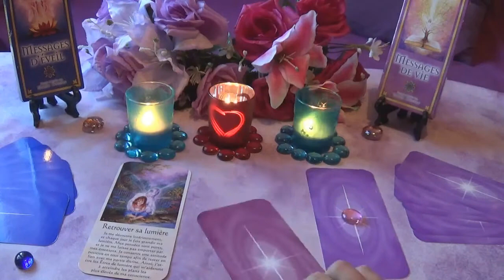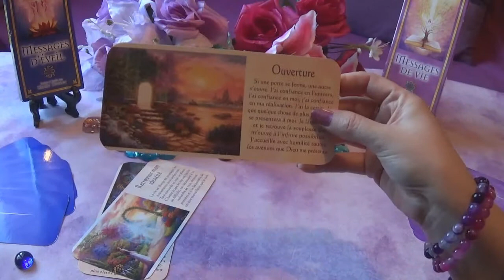🕊 Messages Célestes : Guidance & Conseil🕊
Les cartes de Mario Duguay , Message de vie , d’Éveil & de Lumière